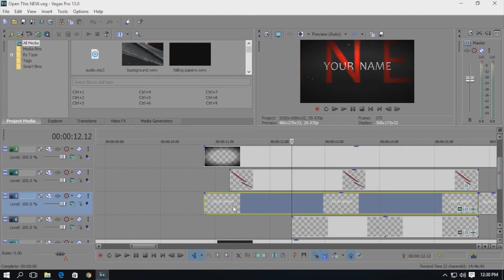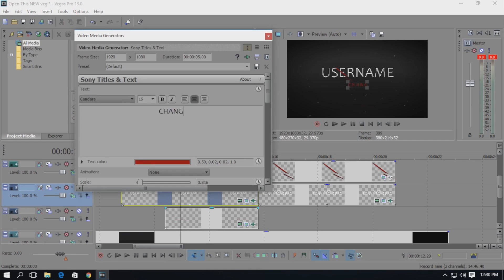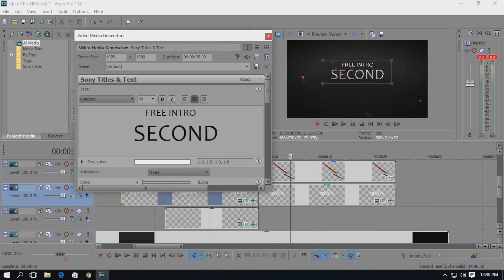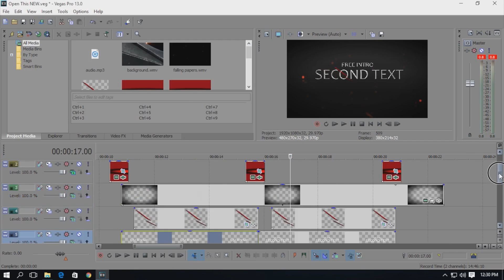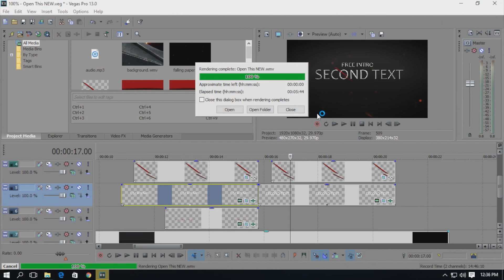2D Logo Intro Template #99 Sony Vegas Pro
I Provide Free Intro Templates For Your YouTube Videos or Any Other Type of Videos.

2D Logo Intro Template #99 Sony Vegas Pro